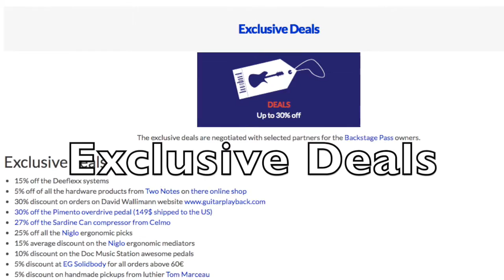Popa Chubby guitar in hand interview about The Catfish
Popa Chubby is quite a character so imagine doing an interview Guitar in Hand to talk about his latest album The Catfish. Here's what The Guitar Channel proposes you in this 28min video with the american guitar player with his trusty old beat up Strat plugged into a hardwired Tube Screamer and a Tweed Deluxe.